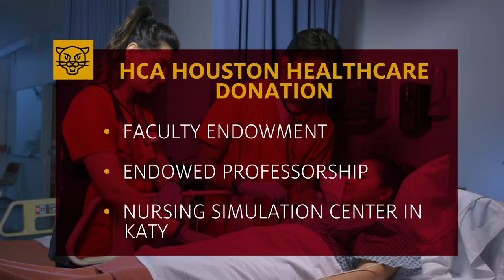UH Moment: May 6th, 2019